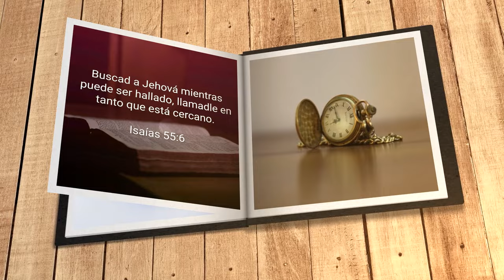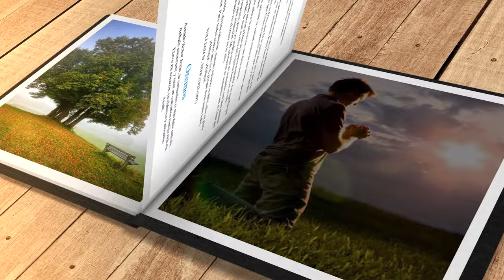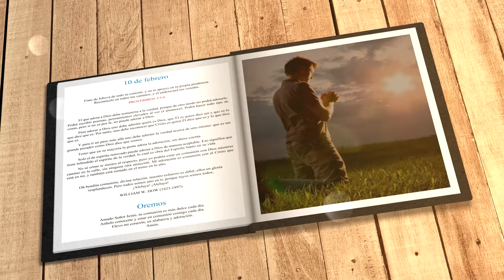Mi búsqueda diaria (10 de febrero)